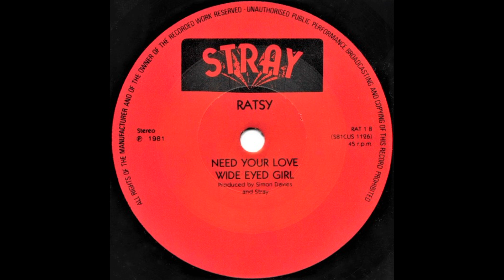Stray (UK) - This One's For You (EP) 1981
Tracklist :

1. This One's For You
2. Need Your Love
3. Wide Eyed Girl